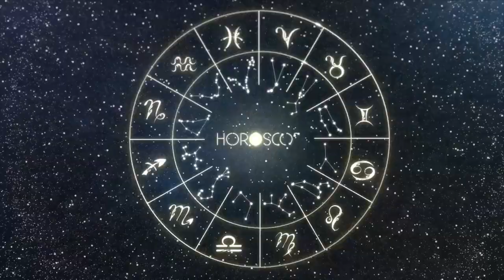Daily Horoscope - AQUARIUS - DECEMBER 31, 2023